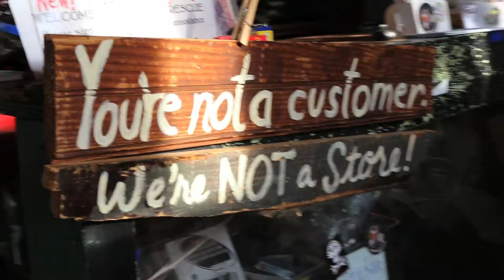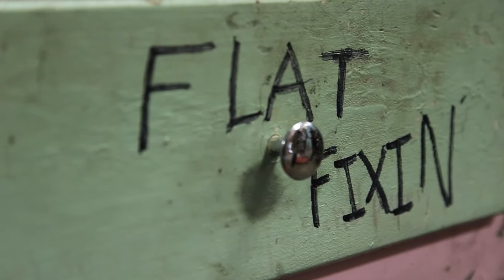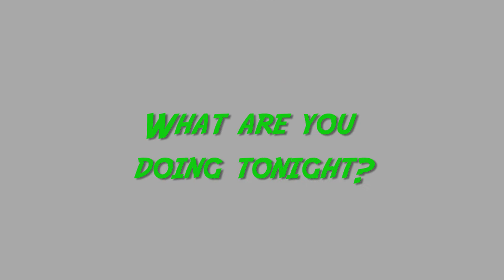Bikes for All, All for Bikes | Planet Hero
Saving the planet one bike at a time! Troy Bike Rescue is a collective of cycling enthusiasts committed to removing bikes from the waste stream and getting them back on the streets. This volunteer-run community bike space organizes DIY bike repair nights, bicycle education, and bicycle adoption. It's a win-win for you and the planet!

Are you a Planet Hero? Tell us! Learn more about Troy Bike Rescue and how you can be WMHT's next Planet Hero